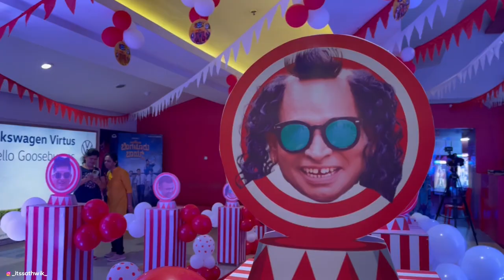Circus First day First Show 🔥| Roopesh shetty | Review | itssathwik | Tulu vlog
Namasthe ...